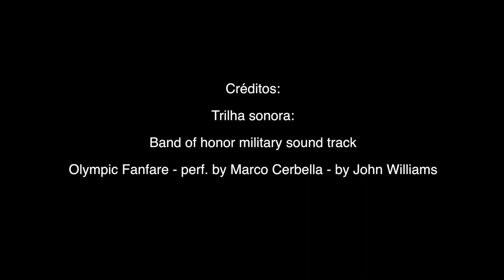Sako 338 LM Long Range Shooting By Fly Camera Pelotas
Nos dias 10 e 11 de março de 2018 tivemos a honra de poder captar toda a beleza do tiro de precisão `a longa distância, provavelmente récorde nacional pelo que se tem conhecimento, um tiro muito técnico, matematicamente calculado e executado que se transformou nesta beleza de vídeo que compartilhamos com todos.